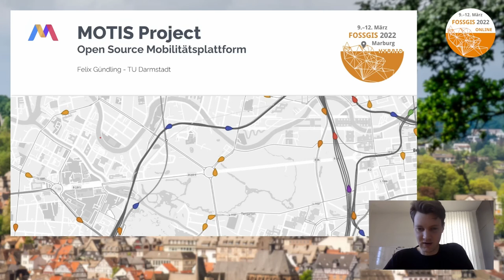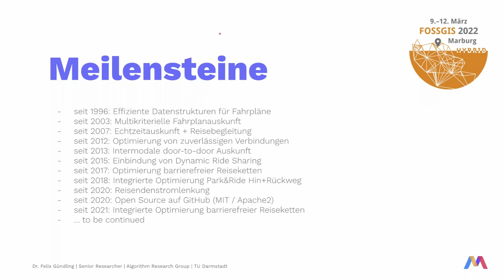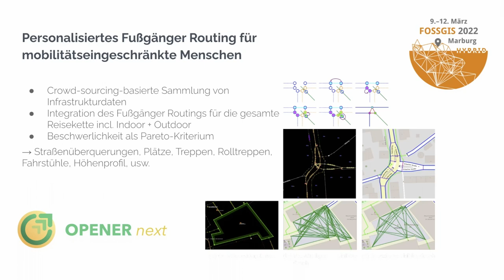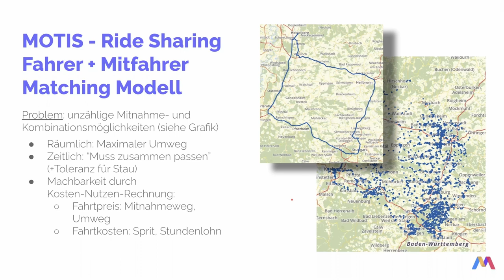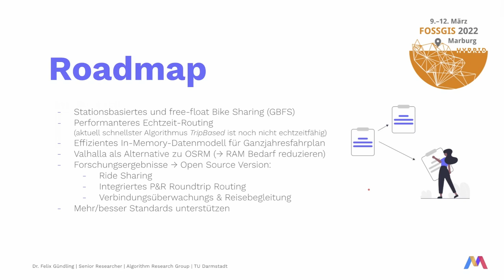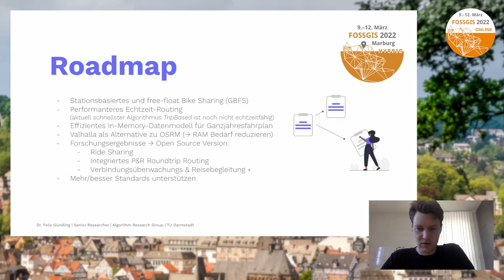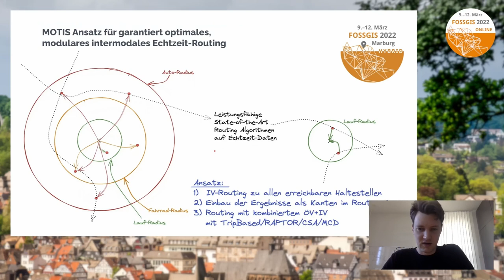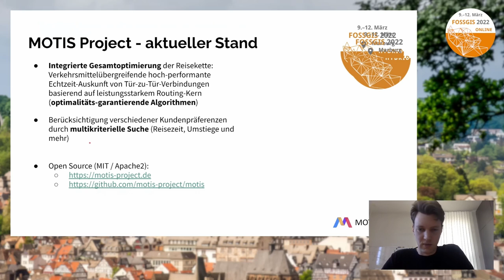2022 - Vorstellung MOTIS Project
MOTIS ist eine modulare Open Source Plattform.
Im Kern befindet sich ein zeitabhängiger Fahrplangraph.
MOTIS bietet eine hoch-performante multikriterielle intermodale Echtzeit-Reiseplanung, deren Optimalität mathematisch garantiert ist. Weitere Module existieren z.B. zur Auto-Vervollständigung von Adressen und Haltestellen oder zum Ausliefern von Kartenmaterial. MOTIS kann per App oder Web-UI genutzt werden.

MOTIS ist ein Projekt, das aus einer 25-jährigen Kooperation zwischen der Deutschen Bahn und der TU Darmstadt hervorgegangen ist und im Mai 2020 unter MIT/Apache2 dual-licensing Bedingungen auf GitHub veröffentlicht wurde. MOTIS bietet unter anderem eine multikriterielle Echtzeit-Fahrplanauskunft, eine intermodale Tür-zu-Tür-Verbindungssuche, Autovervollständigung für Adressen und Haltestellen, einen Tile-Server, sowie eine Live-Karte für fahrplangebundene Verkehre. MOTIS kann per App und Web genutzt werden und bietet eine JSON-API via HTTP(S). Aktuell können Fahrpläne im GTFS oder HAFAS-Rohdaten Format geladen werden (in Arbeit: Netex). Echtzeitdaten (z.B. Umleitungen, Ausfälle oder Verspätungen) werden z.B. per GTFS-RT verarbeitet. Spezielle Fahrplankonstrukte wie Durchbindungen und Vereinigungen werden in der Auskunft berücksichtigt. Momentan wird die Routenberechnung in MOTIS im Rahmen des Opener-NEXT Projekts auf die Bedürfnisse von mobilitätseingeschränkten Menschen angepasst.